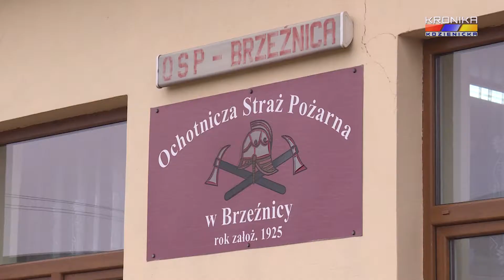OSP Brzeźnica w Krajowym Systemie Ratowniczo-Gaśniczym (03.02.2018)